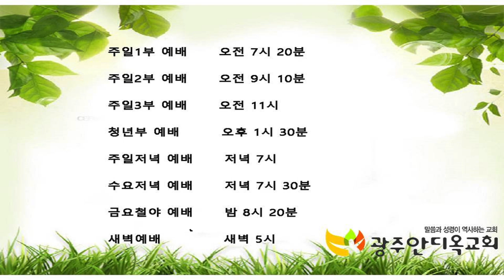일어나라 빛을 발하라 - 박영우 목사(2021.04.25 주일예배)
본문: 이사야 60장 1~5절
제목: 일어나라 빛을 발하라
설교: 박영우 담임 목사

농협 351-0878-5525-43